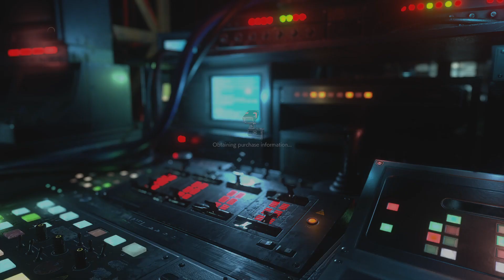RESIDENT EVIL RESISTANCE_20210619154038